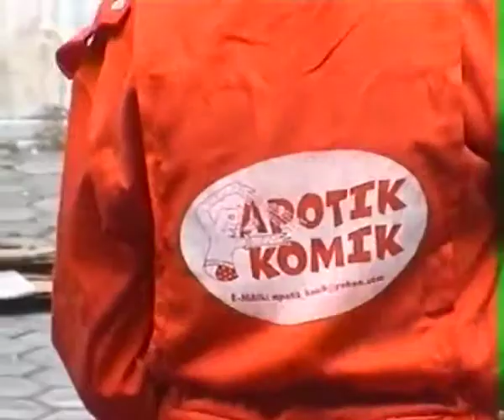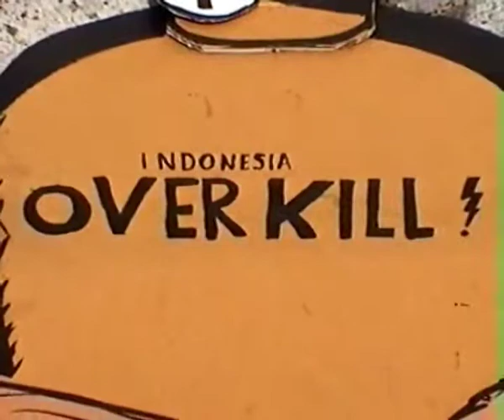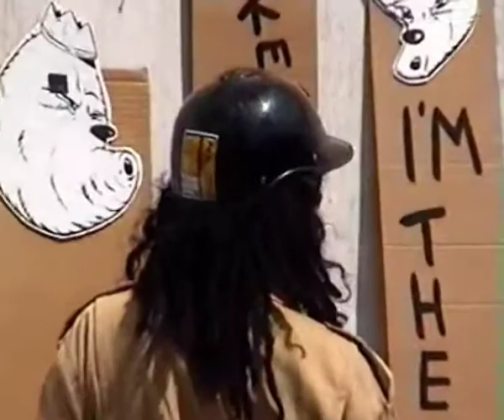IVAAarchive | SAKIT BERLANJUT - Apotik Komik - FKY XI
Sakit Berlanjut – Apotik Komik FKY XI
Festifal Kesenian Yogyakarta XI
7 Juni – 7 Juli 1999
Yogyakarta

Karir Apotik Komik adalah kelompok yang giat bergerak dalam aktivitas-aktivitas seni di ruang publik, terutama mural.

Sakit Berlanjut diadakan sebagai salah satu kegiatan terkait dalam Festival Kesenian Yogyakarta tahun 1999. Mereka menyatakan bahwa tujuan pemasangan karya-karya tersebut adalah menyatakan bahwa setiap orang bisa menjadi kolektor, dimana karya-karya tersebut bisa diambil untuk kemudian dipajang di rumah orang-orang yang mengambilnya.

Seniman:
- Arie Dyanto
- Samuel Indratma
- Popok Tri Wahyudi
- Bambang Toko Witjaksono
- Rico Emor
- Anna Blume.